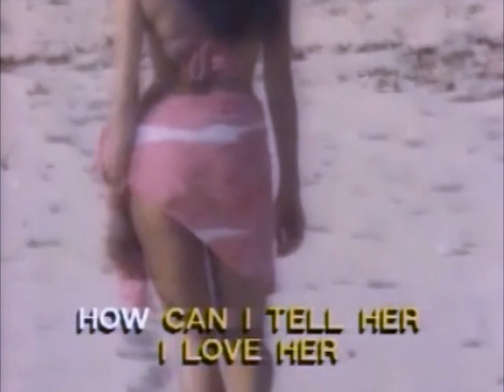Frank Sinatra - The Girl From Ipanema